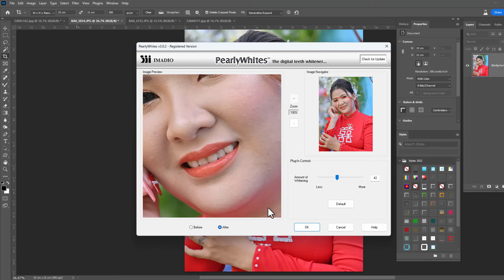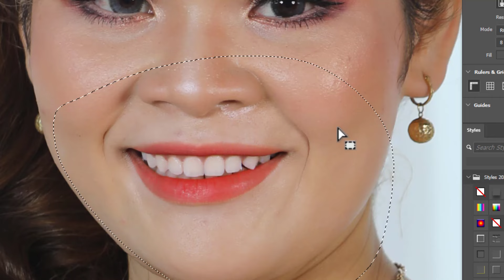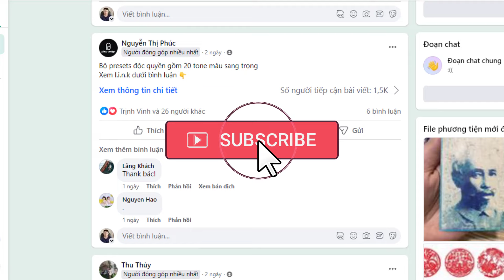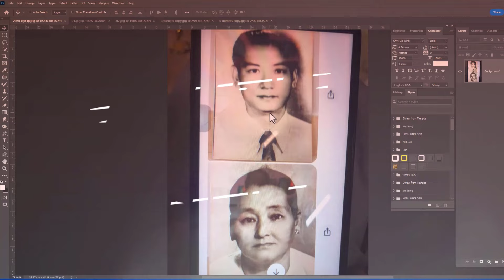Review Pearly Whites Plugin Photoshop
+👉 21 Preset Portrait Pro 6 full Hướng Dẫn Cài (có phí 50k = 2$ )